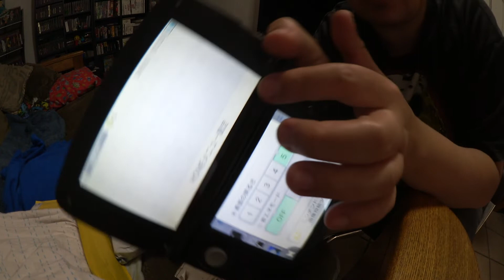Compras recientes de Accesorios para 3ds con Capturadora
Links:
Mica para pantalla 3ds
Backcover y TopCover Zelda
Cubre tornillos
Tornillos 3ds
LCD 3ds XL

Mi equipo de Canal (Con enlaces de amazon):

Micrófono: Blue Yeti goo.gl/bCnFJ2